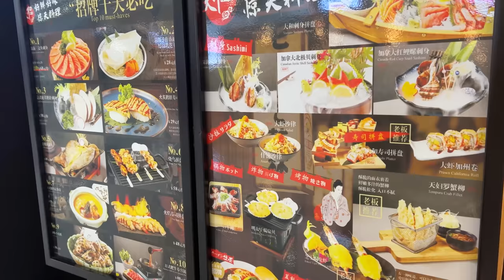【超小厨】人均80！带老妈吃寿司鳗鱼饭，浇上一大勺酱汁百吃不厌，超满足!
所有食材的获得方式都符合道德和法律规定。" 【超小厨】人均80！带老妈吃寿司鳗鱼饭，浇上一大勺酱汁百吃不厌，超满足!
小厨精心推荐👇
和老妈，胖胖吃日料鳗鱼饭，不忘给老婆带礼物，妥妥的！